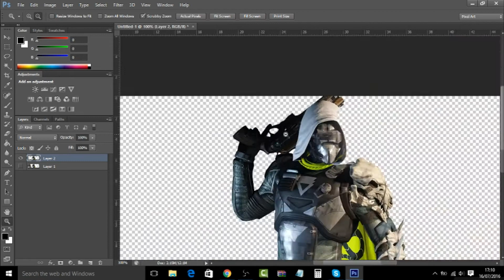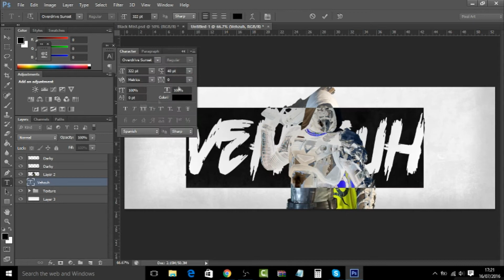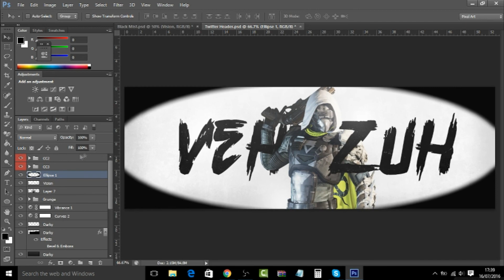Destiny Themed Twitter Header (Giveaway at 30 likes!!) [Best?!]